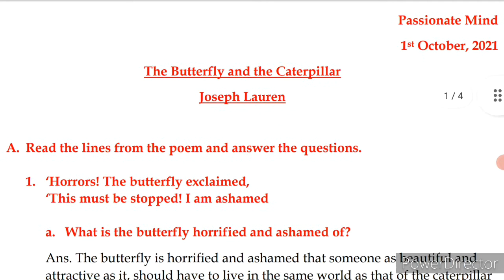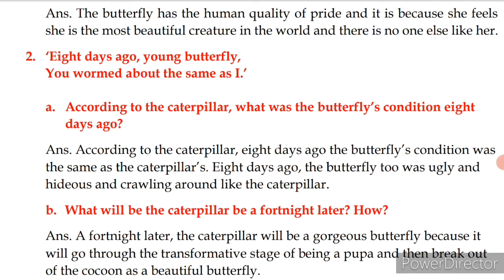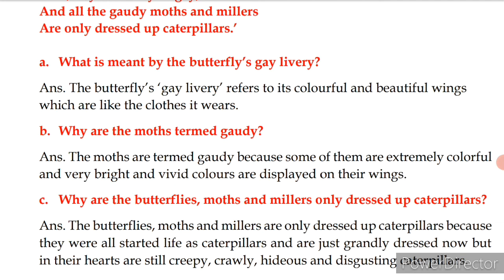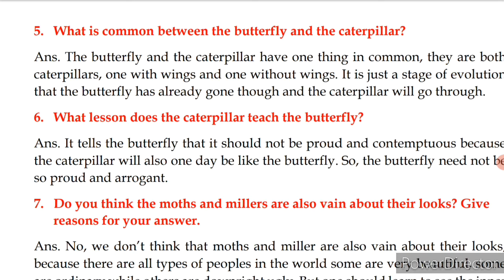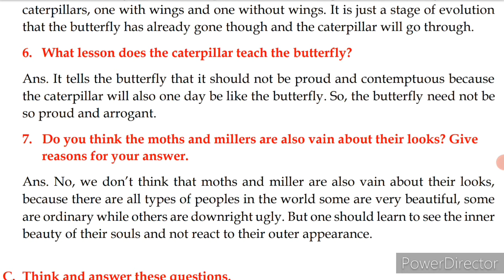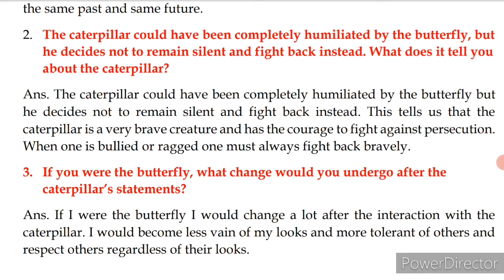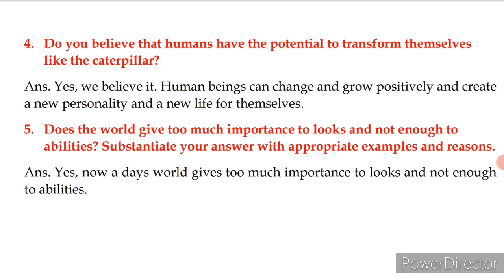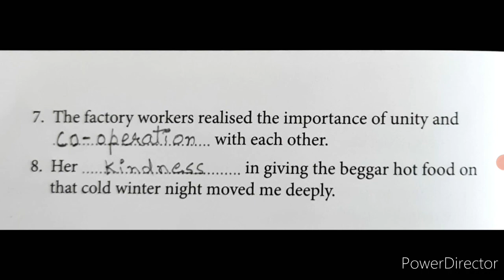Butterfly And The Caterpillar Class 8 Question And Answer Chapter 10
Butterfly And The Caterpillar Class 8 Question And Answer Chapter 10  ‎@Passionate Mind  Joseph Lauren Hindi Explanation